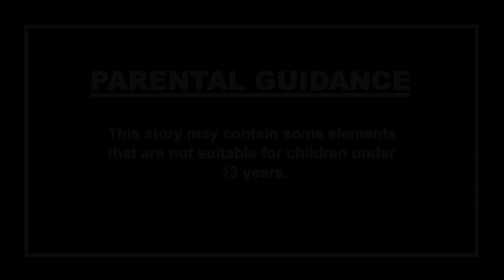Peyin Kuzhandhai | சூனியக் குழந்தை | Tamil Cartoon Stories